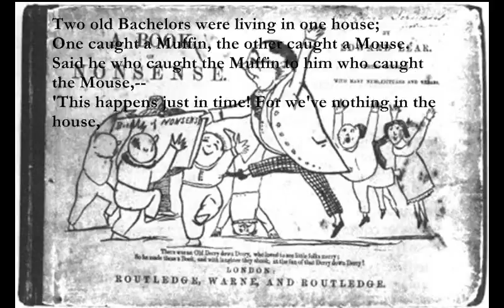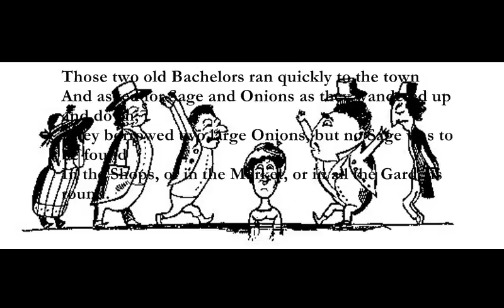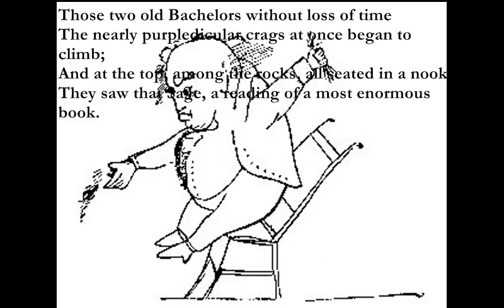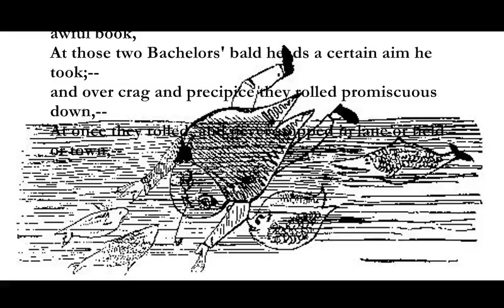The Two Old Bachelors [LEAR poem set to music]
Here is another poem by Edward Lear which I have set to music:

Am Em-G Am Em
Two old Bachelors were living in one house;
Am Em-G Am E7
One caught a Muffin, the other caught a Mouse.
Said he who caught the Muffin to him who caught the Mouse,--
This happens just in time! For we've nothing in the house,

'Save a tiny slice of lemon nd a teaspoonful of honey,
C G Am E7
'And what to do for dinner -- since we haven't any money?
F C Dm Am
'And what can we expect if we haven't any dinner,
F C G E7
'But to loose our teeth and eyelashes and keep on growing thinner?'

Said he who caught the Mouse to him who caught the Muffin,--
'We might cook this little Mouse, if we had only some Stuffin'!
'If we had but Sage andOnion we could do extremely well,
'But how to get that Stuffin' it is difficult to tell'--

Those two old Bachelors ran quickly to the town
And asked for Sage and Onions as they wandered up and down;
They borrowed two large Onions, but no Sage was to be found
In the Shops, or in the Market, or in all the Gardens round.

But some one said, -- 'A hill there is, a little to the north,
'And to its purpledicular top a narrow way leads forth;--
'And there among the rugged rocks abides an ancient Sage,--
'An earnest Man, who reads all day a most perplexing page.

'Climb up, and seize him by the toes! -- all studious as he sits,--
'And pull him down, -- and chop him into endless little bits!
'Then mix him with your Onion, (cut up likewise into Scraps,)--
'When your Stuffin' will be ready -- and very good: perhaps.'

Those two old Bachelors without loss of time
The nearly purpledicular crags at once began to climb;
And at the top, among the rocks, all seated in a nook,
They saw that Sage, a reading of a most enormous book.

A C#m D A
'You earnest Sage!' aloud they cried, 'your book you've read enough in!--
A G F#m B7
'We wish to chop you into bits to mix you into Stuffin'!'--

Em Bm C G
But that old Sage looked calmly up, and with his awful book,
Am Em Am E7
At those two Bachelors' bald heads a certain aim he took;--
and over crag and precipice they rolled promiscuous down,--
C G F E7
At once they rolled, and never stopped in lane or field or town,--

And when they reached their house, they found (besides their want
                                                                             of Stuffin',)
The Mouse had fled; -- and, previously, had eaten up the Muffin.
They left their home in silence by the once convivial door.
And from that hour those Bachelors were never heard of more.